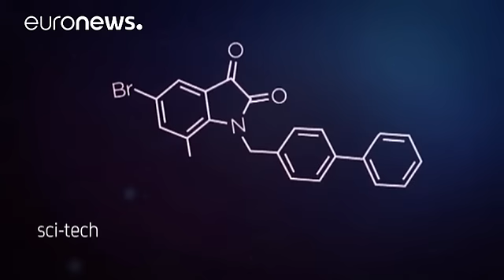آیا حلزون دریایی کلید درمان سرطان است؟ - science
تحقیقات پژوهشگران در دانشگاهی در استرالیا نشان داده است که ترکیب شیمایی تخم حلزون دریایی می تواند عناصر سرطانی حتی مقاوم به شیمایی درمانی را از بین ببرد. حلزون دریایی بیشتر از ده سال است که توجه پژوهشگران را به خود جلب کرده است.

کارن پرو، پژوهشگر مرکز سرطان شناسی دانشگاه وولونگونگ استرالیا می گوید: «محیط زیست این جانوران بسیار سخت و در نتیجه قدرت انطباق و بقای آن هم بسیار بالا است که به آن مکانیزم دفاعی شیمیایی می گوییم.»

پژوهشگران می گویند حلزون دریایی ممکن است کلید درمان سرطان باشند ولی تبد…